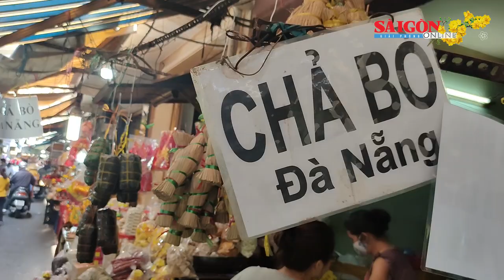Sắm tết ở chợ Bà Hoa: bánh tổ, bánh nổ, bánh da… cho ngày tết thêm đong đầy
Bên cạnh bánh Tổ cho ngày Tết, còn có bánh nổ Quảng Ngãi nhiều tầng đầy màu sắc in lời chúc tết đầy ý nghĩa. Như gian hàng này, người bán cho biết bánh nổ 11 tầng đã bán hết vì người dân mua đi cúng chùa nhiều; hiện chỉ còn bánh nổ 7, 9 tầng dùng để thờ tổ tiên dịp tết.